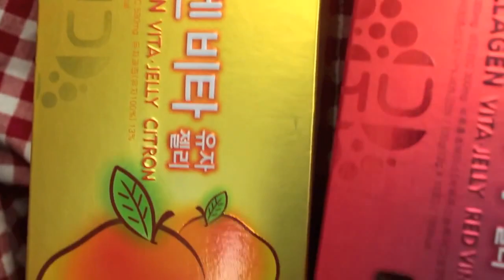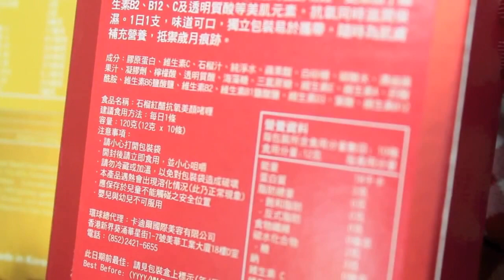Alicehaha 韓風健康好物推介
乾燥的秋冬天氣，抽乾皮膚水分，
除了外敷補濕，內在保養都好緊要！

Be人氣美容編輯 Alice 推介 Mask House OHU SUPPLEMENT 石榴紅醋抗氧美顏啫喱 和 柚子亮白美顏啫喱，
超低卡路里配方，好味健康不怕致肥，
即開即食，隨時隨地快速補充骨膠原！

。萬寧獨賣。